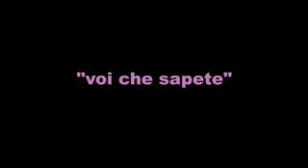MOZART'S: LE NOZZE DI FIGARO - Voi Che Sapete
in Act II Susanna lets Cherubino into the room but locks the door because she is worried about the jealous Count's reaction should he find Cherubino there. Susanna urges him to sing the song he wrote in honor of the Countess (aria: Voi, che sapete che cosa é amor — "You ladies who know what love is, see if I have it in my heart"). After the song, they proceed to attire him in women's clothes.

Cherubino = W
Suzanna = Matt
Countess = Nate

lyrics
Voi Che Sapete che cosa e amor
You know what thing is love

donne, vedete s'io l'ho nel cor
ladies, see if I have it in my heart

Quello ch'io provo, vi ridiro
That which I experience, to you I will repeat

E per me nuovo, capir not so
It's new to me; I don't understand it.

Sento un affetto pien di desir,
I feel a longing full of desire,

ch'ora e diletto, ch'ora e martir!
that now is delight, that now is death!

Gelo, e poi sento l'alma avvampar
I freeze, and then I feel the soul burst into flame

e in un momento torno a gelar;
and in a moment I go back to freezing;

ricerco un bene fuori di me,
I search for a blessing outside of me,

non so ch'il tiene, non so cos'e.
I don't know who holds it; I don't know what it is.

Sospiro e gemo senza voler,
I sigh and moan without wishing to,

palpito e tremo senza saper.
I throb and tremble without knowing.

Non trovo pace notte ne di,
Not find I peace night nor day,

ma pur mi piace languir cosi.
but yet me it pleases to pine thus.